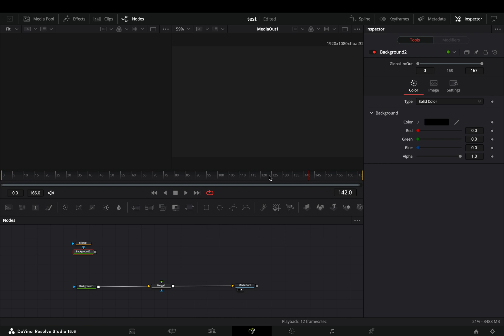Motion Graphic Tricks #4 | Trails | DaVinci Resolve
How to add textured trails to your motion graphics in davinci resolve fusion page.

You can send them here :

BTC : 1Ecg6F8UnFHnVxsKhbkecqtge11vBhqS5
ETH: 0xB643C1C8B6C75bcB3426F40f8514CB89Fc294abC